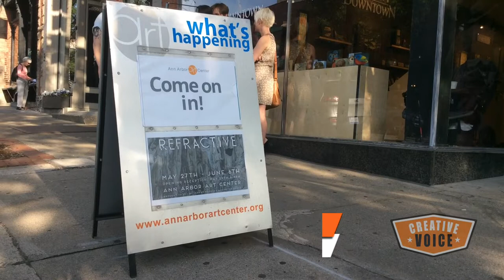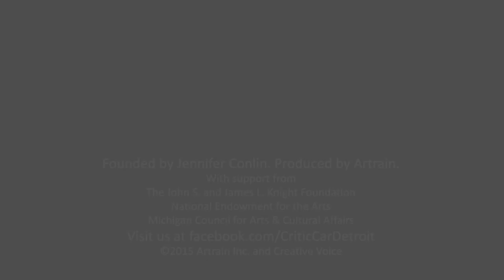Creative Voice: Doug Coombe @ Refractive